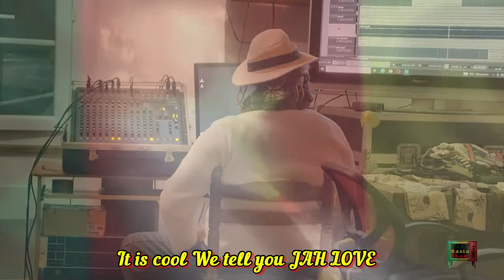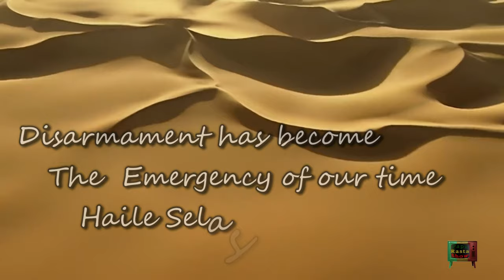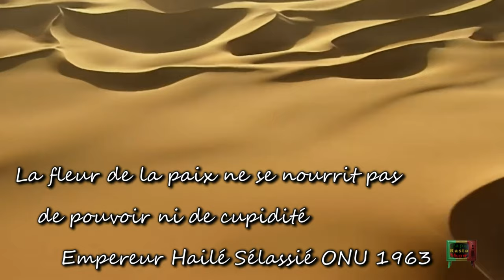STOP THE WAR Papa Mama Rasta Family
2024  STOP THE  WAR
Music Papa ras Rod
Arrangement Neil Geddes
Batterie Ras King Niko
Bass Papa Ras ROD
Percutions Papa Ras ROD
Clavier Neil Geddes
Guitare Papa Ras Rod
camera Mama Rasta
Montage Papa ras Rod
Réalisations PAPA MAMA RASTA FAMILY